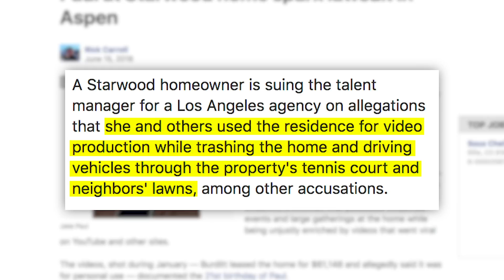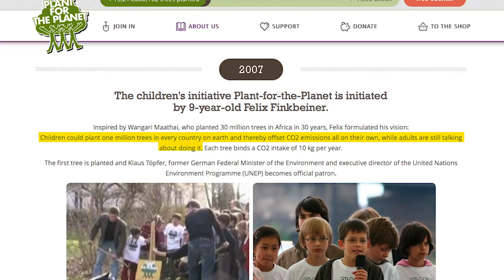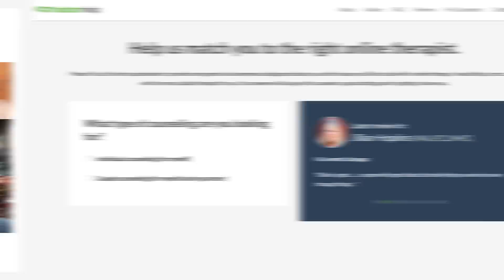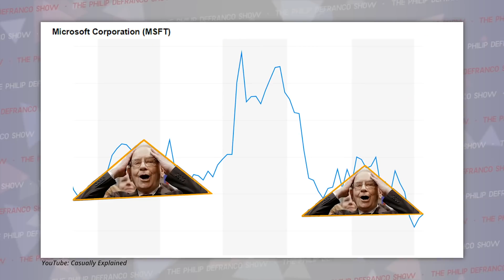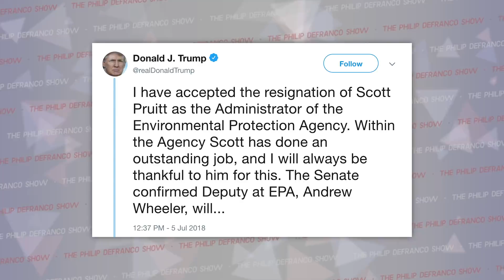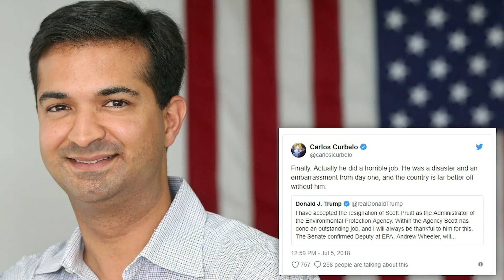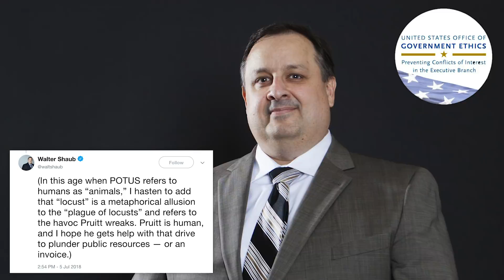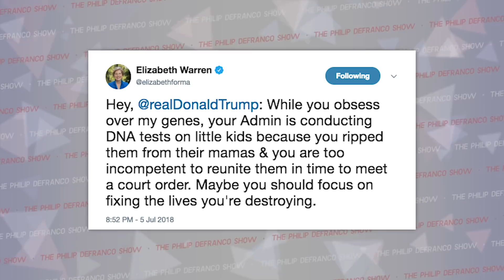Logan Paul Exploiting Japan Scandal For Profit? Democrat Thanks Trump, Thailand Rescue, & More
FRIDAY SHOW! See ya on Monday, ya beauties.
- Affordable private online counseling with licensed therapists at your fingertips!

Jon Tester vs. Donald Trump:
Wanna listen on the go?